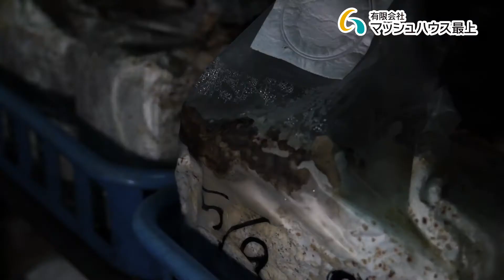マッシュハウスPV_01